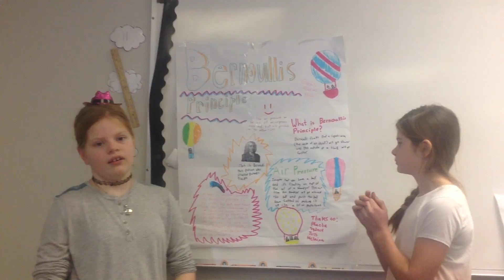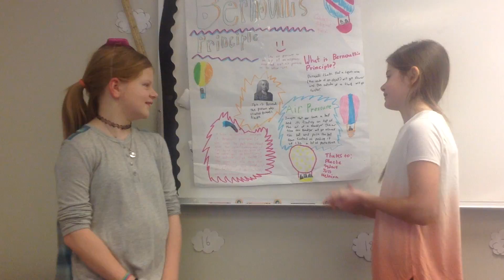Bernoulli- Abby and Grace